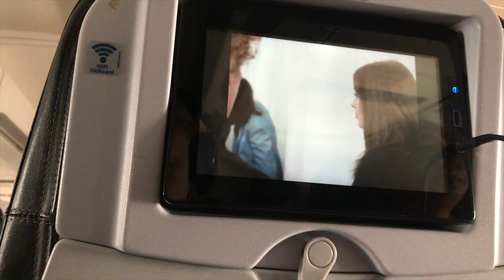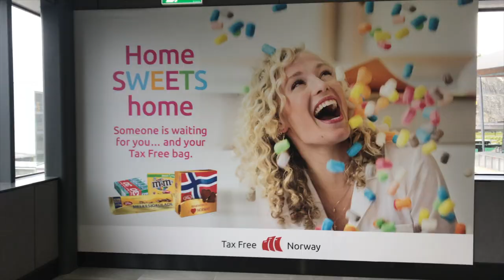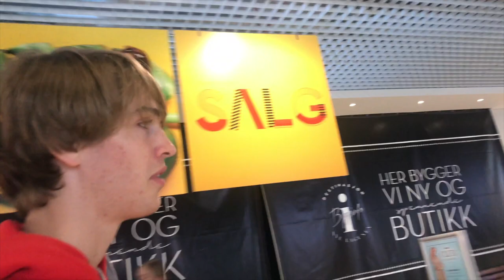GOING BACK TO RCN | UWC RCN #39